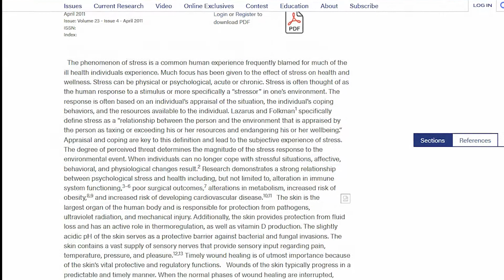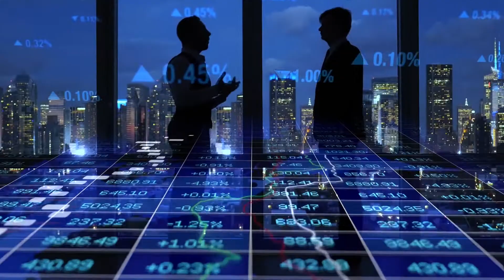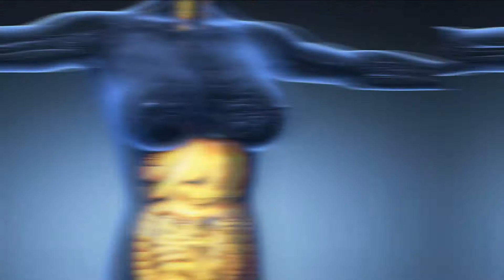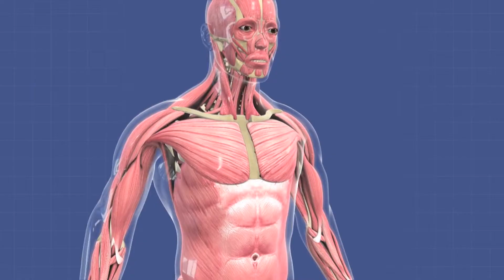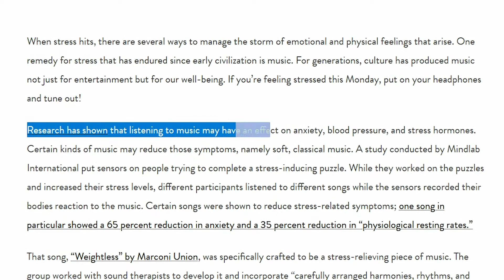7 Absolute Ways To Eliminate Stress Forever!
There is a significant correlation between stress (sympathetic drive) and healing time in the body. The more you're stress, the less able your body is to effectively heal itself from injuries including musculoskeletal injuries such as back pain and neck pain as well various other conditions in the body.

Stress is so very common within our western society and particularly within the recent months with the ongoing pandemic and the number of lockdowns we've had to endure. Stress can come in all sorts of various forms such as work, money, job security, relationships and family life. No matter where it comes from, it has a very similar effect on the body that can inhibit many vital systems such as the immune system, reproductive system as well as the digestive system. Stress is normal and vital for us to survive but only in short bursts; it becomes a problem when it is sustained for long periods of time.

In this video I go through how exactly stress impacts the body as well as going through my top 7 most effective ways to reduce stress within your daily life that are easy to do and simple to immediately implement into your daily life. Sometimes it can be hard to remove the stressor in your life but by implementing these 7 ways to remove stress you can at least minimize or even remove the impact that stress will have on your system.